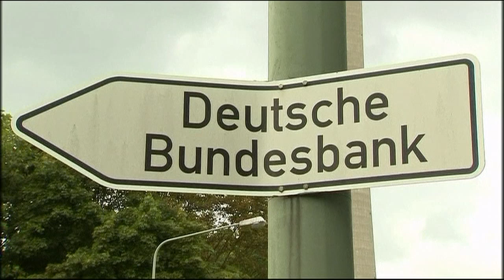BUNDESBANK: Große Finanzierungslücke - Rente erst ab 70 möglich?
Deutschlands Arbeitnehmer werden nach Bundesbank-Einschätzung künftig erst mit fast 70 Jahren in Rente gehen können. Durch die demografische Entwicklung gerate die gesetzliche Rentenversicherung unter erheblichen Druck, so die Prognose.